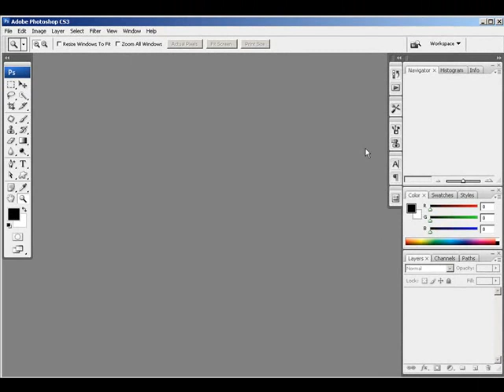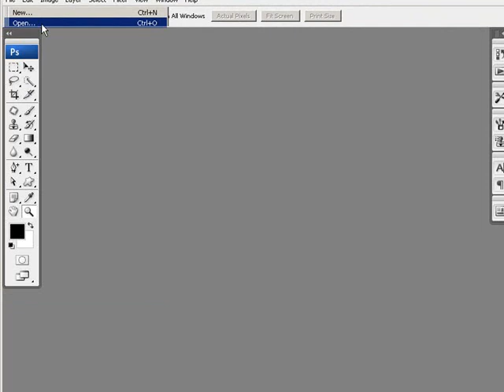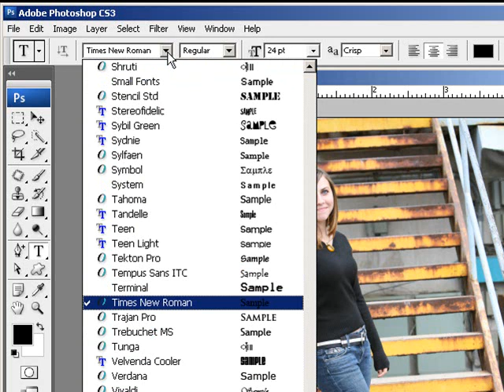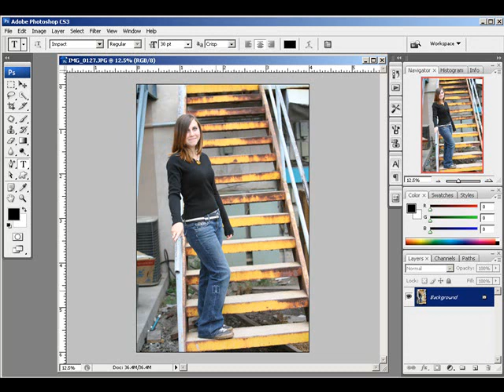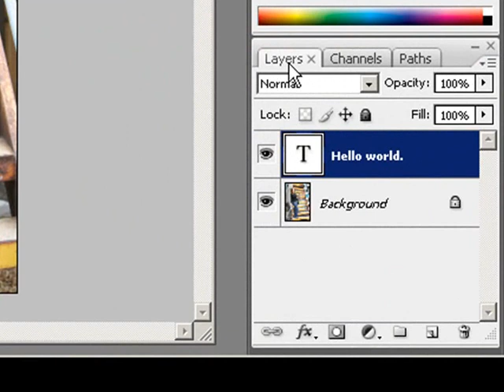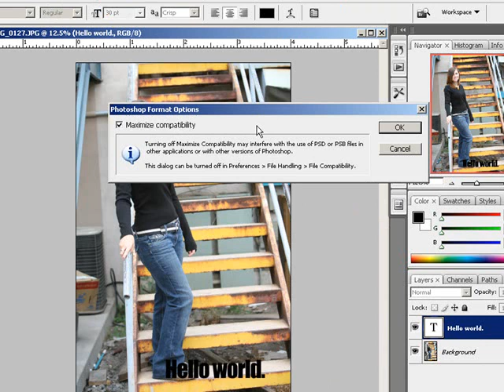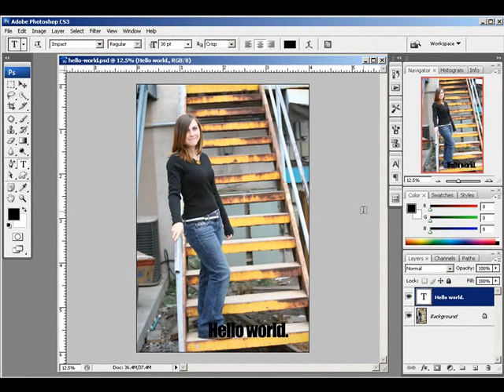Photoshop CS3 - Introduction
An introduction to Adobe Photoshop CS3 for beginners. Take a first look at the new layout and workspace. Open an image for the first time and add some text.